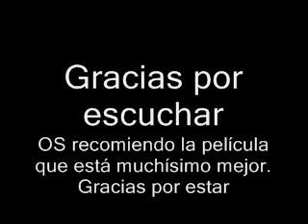Fragmento de Don Juan de Marco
Fragmento de la película DOn juan de Marco
Aquí os dejo el fragmento del video, me costó un buen rato pasarlo a word,y aquí lo comparto con vosotros. Os recomiendo la película.

Jamás me he aprovechado de ninguna dama,  a las mujeres les doy placer si ellas lo desean, intento que sea el placer más intenso que hayan experimentado jamás. Hay ciertas mujeres de rasgos hermosos  con una textura especial en el cabello  y una bonita curva en al oreja  que se asemeja al surco de una concha, dichas mujeres poseen unos dedos dotados de la misma finas  sensibilidad de sus piernas y sus yemas tiene el mismo tacto de sus pies , acariciarles los nudillos  es como pasarles la mano por las rodillas y este contacto con la parte delicada del dedo es como acariciar suavemente el contorno de los muslos, y por ultimo ...toda mujer es un misterio por resolver pero ninguna mujer le oculta nada a un amor verdadero , el color de su piel nos indica como debemos proceder, si posee el tono de una rossa en primavera, suave y pálida hay que acariciarla para que abra sus petalos  con el ardor  del sol y la piel p álida y pecosa de una pelirroja evoca la lujuria de una ola que rompe en la playa removiendo lo que yace debajo y  haciendo emerger el espumoso deleite del amor aunque ninguna metáfora describe con justicia el hecho de hacer el amor con una mujer la analogía mas proxima sería la de tocar un instrumento musical poco comun, me pregunto si un violin extradivarius siente el arrebato del violinista cuando este estextrae una sola nota perfecta de su corazón

Todo verdadero amante sabe que el momento de mayor satisfacción viene cuando el extasis ha terminado y contempla ante si la flor que se  ha abierto bajo su experto tacto

Nunca habeis conocido a una mujer que os inspire a amarla hasta que todos vuestros sentidos se llenen de ella inhalándola saboreándola descubriendo en sus ojos vuestros futuros hijos y comprendiendo que vuestro corazón por fin ha hallado un lugar vuestra vida empieza con ella y sin ella debe finalizar